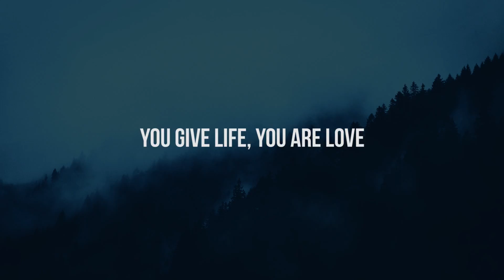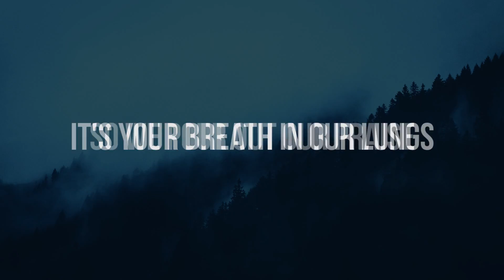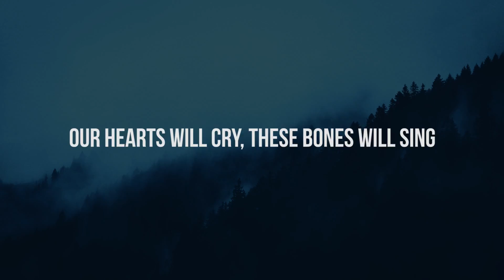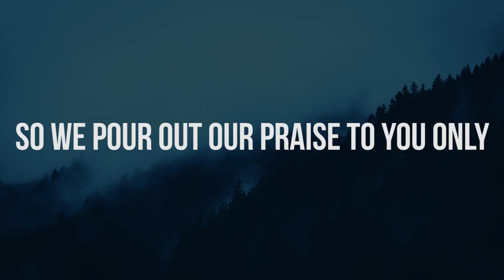Great Are You Lord - All Sons and Daughters (lyric video)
Song: Great Are You Lord by All Sons and Daughters
Lyric Video by Camwin128

This is for entertainment/worship purposes. All music credit goes towards the original songwriter and producer. I do not make any profit from these videos as all proceeds go towards the producer.